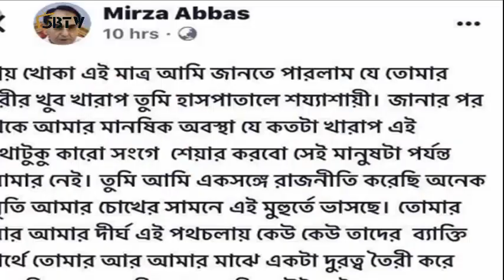Bangla tv online news today 31 October 2019 Bangladesh news today bangla news update daily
আসসালামুয়ালাইকুম ভিউয়ারস সাফাবাংলা টিভির আজকের আলোচনায় থাকছে।
• যে কারনে সাবের হোসেন পাপনকে মিথ্যাবাদী বলেছেন
জানাবো…
• সাদেক হোসেন খোকাকে মির্জা আব্বাসের চিঠিতে যা লিখা ছিল
থাকছে
• ড. কামালকে ‘শোধরাতে’ ৬ নেতার চিঠিতে যা ছিল

Bangladesh
Bangla Latest news
International news